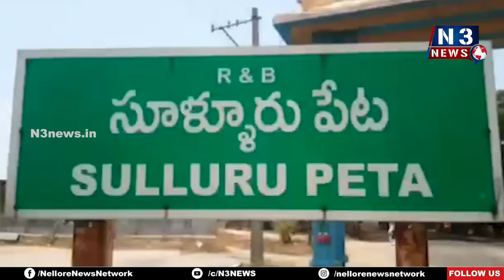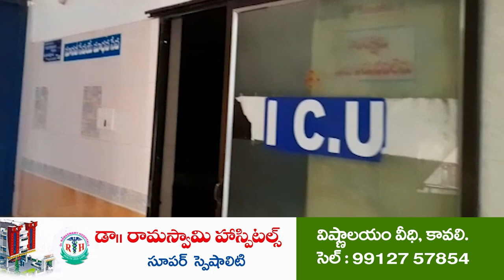అమ్మణ్ణిని దర్శించుకున్న మంత్రి అప్పలరాజు | Minister Seediri Appalaraju | Chengalamma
ప్ర‌త్యేక పూజ‌లు నిర్వ‌హించిన మంత్రి కుటుంబ‌స‌భ్యులు
సూళ్లూరుపేట పట్టణంలో రాష్ట్ర పశుసంవర్ధక మత్స్యశాఖ మంత్రి సీదిరి అప్పలరాజు